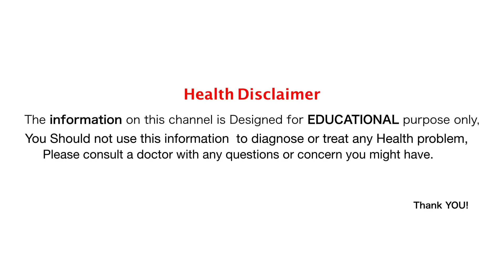बार-बार पेशाब लगना,नपुंसकता,कमजोरी,आंख,चर्मरोग,मधुमेह,जोड़ों और घुटनों के दर्द को दूर कर देता है //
बार-बार पेशाब लगना,नपुंसकता,कमजोरी,आंखों की लालिमा,चर्मरोग,मधुमेह,जोड़ों और घुटनों के दर्द को दूर कर देता है //

धन्यवाद!
Anmol ayurveda / अनमोल आयुर्वेदा